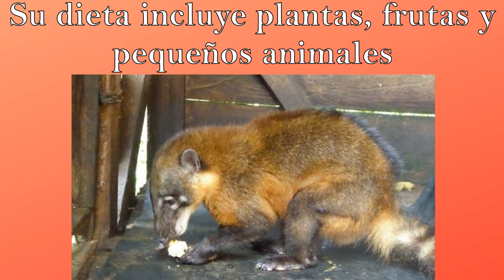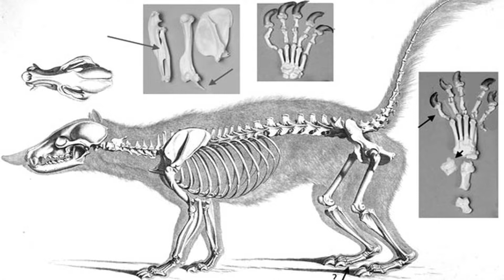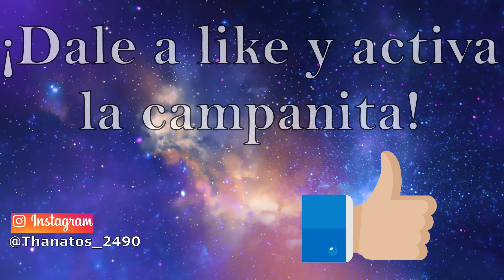**12 curiosidades sobre los coatís**